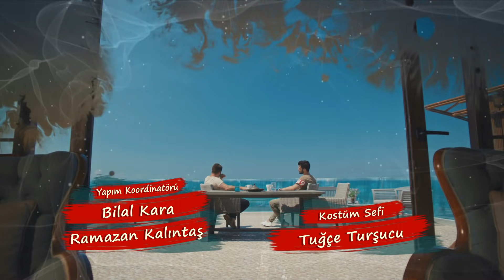Gençlik Başımda Duman 6. Bölüm Tek Parça | FULL HD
Gençlik Başımda Duman 6. bölümü tek parça ve full hd olarak tek parça izleyebilirsiniz.

Production House yapımı Kısmetse Olur yarışmacılarının oynadığı yepyeni dizi izleyicisi ile buluşuyor.

Oyuncular: Emre Ubeyli, Gökhan Sara, Batuhan Cimilli, Akın
Kırıkkayaaoğlu, Nur Erkoç Cimilli, Rabia Karaca, Leyla Keskin,
Daniela Grajdeanu, Mehtap Taşkıran, Cansel Çördük, Melek Çelebi, Tuğçe Yılmaz.